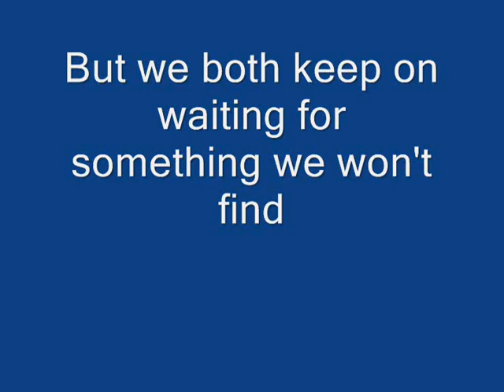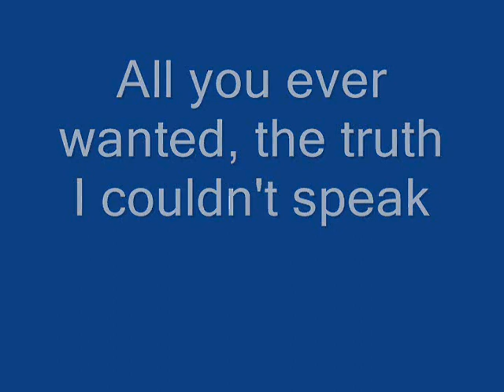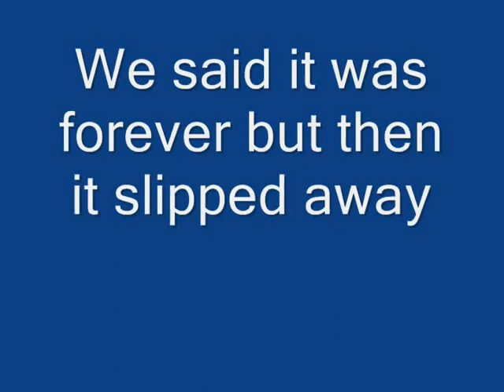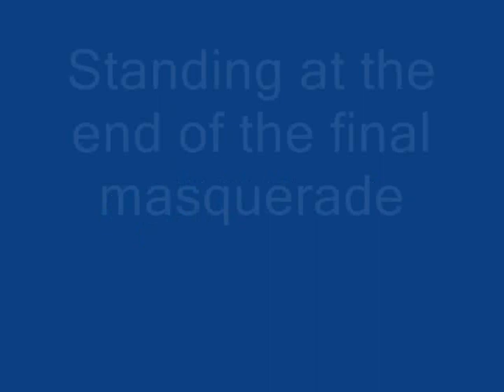Linkin Park - Final Masquerade Lyrics